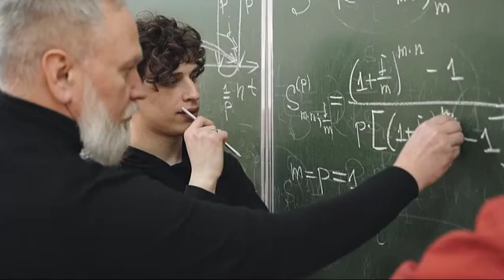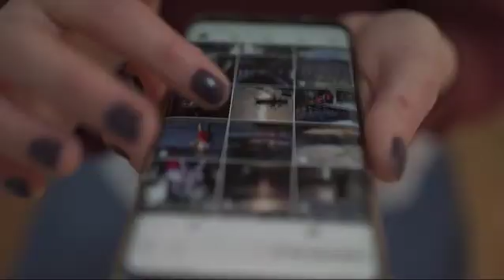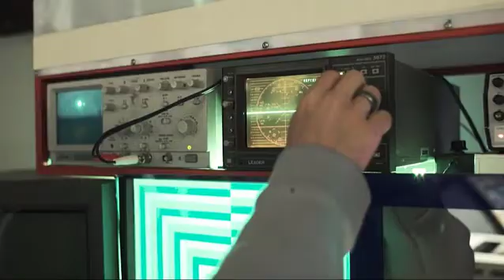Physics is life - 10 Examples of Physics in Everyday Life - Physics is everywhere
leaving Miracles out physics is the answer to all of those queries in actuality physics governs some aspect of our daily lives, here are 10 real-world applications of physics.